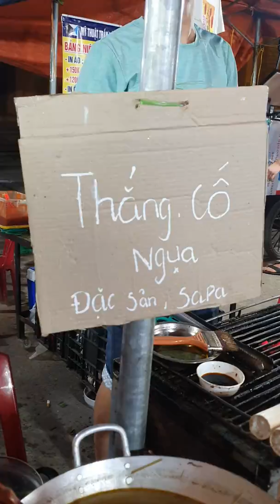Chợ đêm sapa